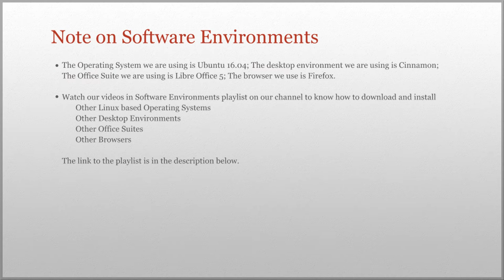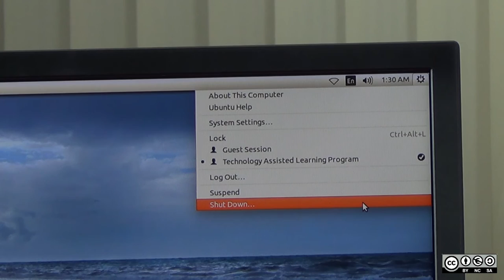Switching off a PC